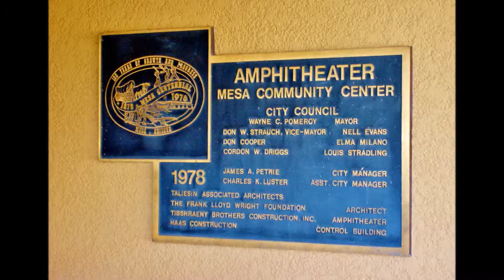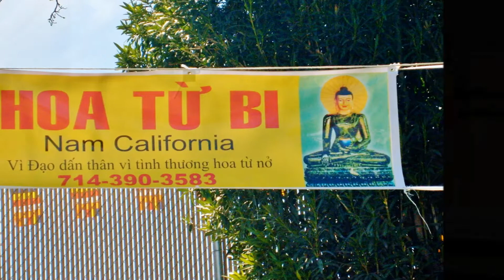Jade Buddah for Universal Peace Exhibit Mesa, AZ March 19, 2011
Checking out the Exhibit with fellow "Snowbird" neighbors, then from The Shorebird Apartments, Mesa Arizona in March of 2011.